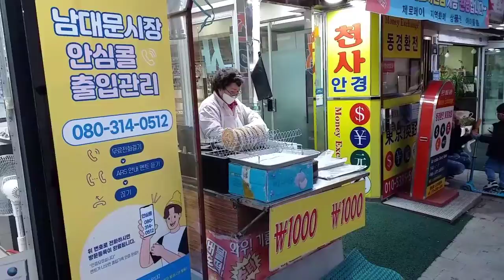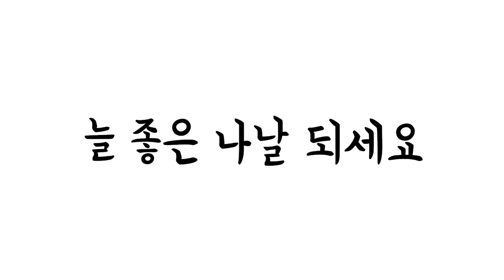탐방했어요-남대문시장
2021년 11월 14일 오랜만에 남대문시장을 탐방한 날이다. 예전처럼 활기찬 모습이 좀 덜 한 것 같아 보였다. 재래시장 풍경이다. 옛 생각을 더듬으며 이곳 저곳을 둘러 본 하루였다.